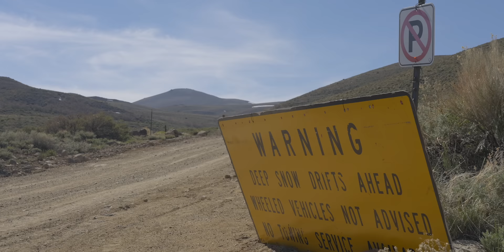60 MINUTES of Relaxing Scenic Overland Travel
Footage from some of my favorite places around the US that we've traveled through and camped at over the last few years.

Today marks one year since I quit my job and went full time on YouTube, so I figured I'd take some of my best footage and put it into one long compilation. Let me know what you think!